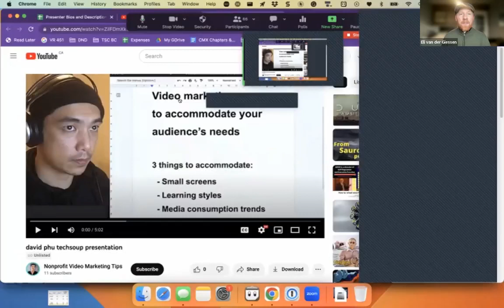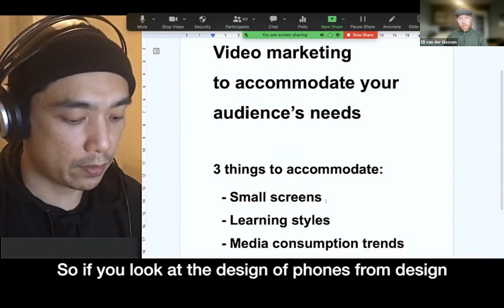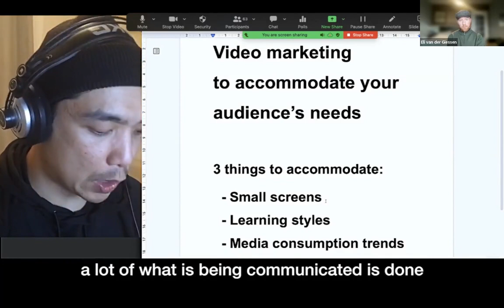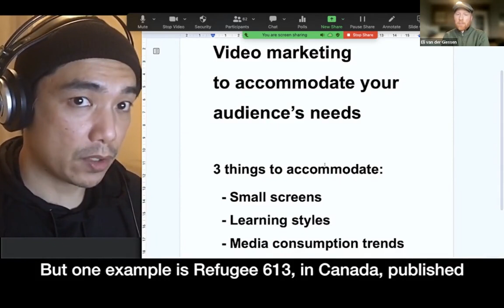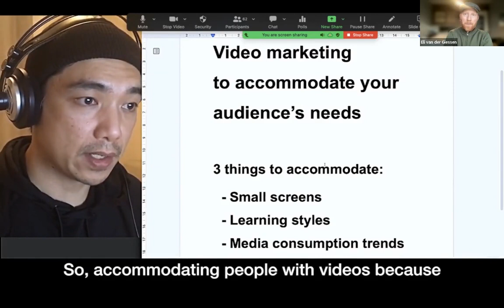Universal Design for Video, with David Phu